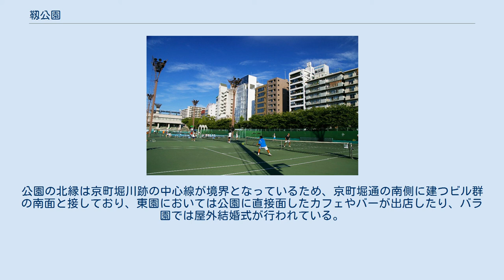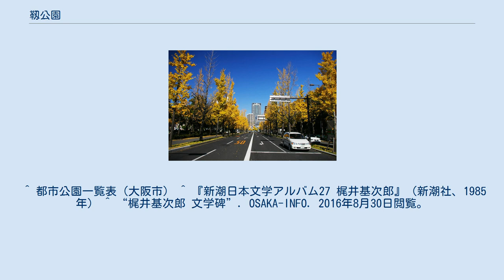靱公園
靱公園（うつぼこうえん）は、大阪府大阪市西区靱本町にある都市公園（総合公園）である。
四つ橋筋からあみだ池筋までなにわ筋を挟んでの東西に細長い敷地を有する。
 かつての靱塩干魚市場の跡地にあたる。
海部堀川（1951年埋立）沿いの靱塩干魚市場は干物や肥料にする干鰯などの海産物を全国から集めていたが、1931年の大阪市中央卸売市場の開場後に閉鎖され、1945年の大阪大空襲で一帯は焼け野原となった。
 戦後、連合国軍最高司令官総司令部は南北幹線道路である四つ橋筋からあみだ池筋までの京町堀川（1955年埋立）と海部堀川に挟まれた細長い区域（当時の町名でいう靱北通と靱上通の大半に相当）約3万坪を接収し、占領軍の常用飛行場として靱飛行場を置いた。
1952年の講和条約発効から2ヶ月後に飛行場敷地は大阪市へ返還され、戦災復興土地区画整理事業によって1955年に靱公園が開園した。
また、同事業によって1959年になにわ筋が敷設され、公園を縦断するようになった。
 なにわ筋を挟んで東園・西園に分かれ、東園にはケヤキ並木とバラ園が整備され、都心のオアシスとなっている。
西園は大部分を靱テニスセンターが占め、世界スーパージュニアテニス選手権大会など国際的な大会も行われた。
 公園周辺は、1990年代後半から衣料店やカフェ、レストラン、パン屋や洋菓子店などが軒を連ねている。
公園の北縁は京町堀川跡の中心線が境界となっているため、京町堀通の南側に建つビル群の南面と接しており、東園においては公園に直接面したカフェやバーが出店したり、バラ園では屋外結婚式が行われている。
 公園の中央、なにわ筋沿いに楠永神社があり、大きなクスノキが目立つ。
ここは古くからの神社でかつて海部堀川が横を流れており、靱市場の数少ない名残である。
クスノキは戦後、飛行場建設の際に伐採されようとしたが、けが人やブルドーザーの故障が相次いだ。
お祓いの際に神社の建物から白い蛇が出てきたことから「この木は神木なので切ってはいけない」という話になり今に残っている。
 公園内に作家・梶井基次郎の文学碑があり、「檸檬」の一節が刻まれている（1981年（昭和56年）に建立）。
 靱公園の開園当初、西園にはサッカー専用の球技場（靱蹴球場 / 靱サッカー場）が設置されていた。
1960年代・70年代には大阪におけるサッカーの拠点として第40回天皇杯全日本サッカー選手権大会をはじめ各種大会が開催されていたが、1997年の第52回国民体育大会（なみはや国体）におけるテニス会場の整備を目的に取り壊された。
現在は靱テニスセンターの一部（センターコートなど）となっている。
 ^ 都市公園一覧表（大阪市） ^ 『新潮日本文学アルバム27 梶井基次郎』（新潮社、1985年） ^ “梶井基次郎 文学碑”. OSAKA-INFO. 2016年8月30日閲覧。